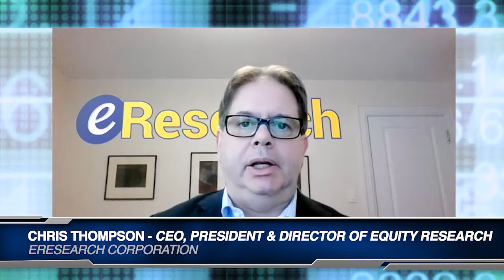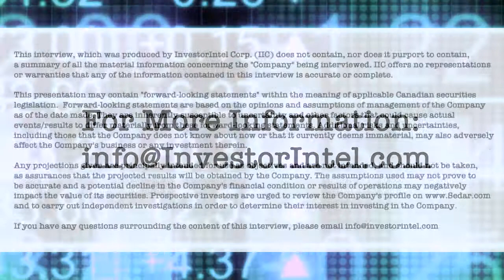Chris Thompson on eResearch’s Update Equity Research Report on DATA Communications Management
In a recent InvestorIntel interview, Tracy Weslosky spoke with Chris Thompson, President of eResearch Corp. about his 19-page Update Equity Research Report on DATA Communications Management Corp. (TSX: DCM)(“DCM”).

In this InvestorIntel interview, which may also be viewed on YouTube (click here to subscribe to the InvestorIntel Channel), Chris discussed DCM’s third quarter financial results for 2021 with a positive year-over-year revenue trend and strong EBITDA. He went on to provide an update on DCM’s digital asset management solution as they continue to execute on their digital first strategy. In the interview, Chris also provided an update on the largest revenue growth drivers for DCM in 2022.

eResearch Corporation is a respected source for institutional-quality, equity research focused primarily on small- and mid-cap companies. The focus is on identifying companies that have interesting prospects, sound management, and significant potential for share price appreciation. The company complements its corporate research coverage with a diversified selection of informative, insightful, and thought-provoking research publications from a wide variety of investment professionals. The professional investment research and analysis is provided directly to the subscriber network of discerning investors, and electronically through its

About DATA Communications Management Corp.

DCM is a leading provider of marketing and workflow solutions that solve the complex branding, communications, logistics and regulatory challenges of some of North America’s biggest brands. Powered by purpose-built technology like our DCMFlex™ workflow management platform and our ASMBL digital asset management solution, we help clients bring their brands to life and create more meaningful connections with customers. We serve market leaders in key verticals such as financial services, retail, health care, cannabis, energy, and the public sector, supporting them with marketing scale, speed, efficiency and insight that drives their competitiveness and improves their performance.